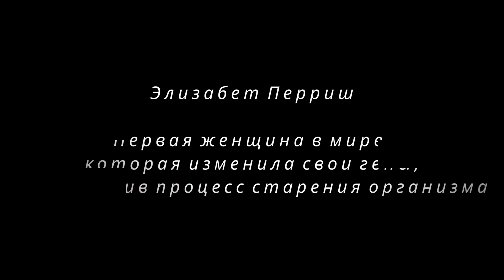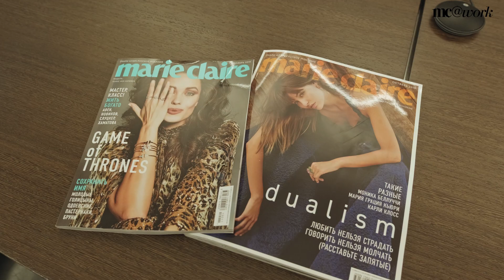Интервью с Элизабет Пэрриш специально для mc@work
Элизабет Пэрриш  - первая женщина в мире, которая согласилась изменить свои гены, чтобы остановить процесс старения организма.

"Будучи убежденным сторонником прогресса и методов регенеративной медицины, я верю в то, что мы все должны сосредоточиться на спасении жизней как можно большего числа людей, развивая завтрашние методы лечения", –  говорит Элизабет.